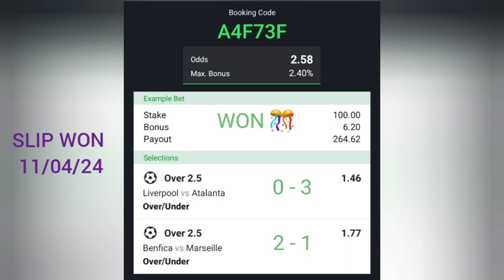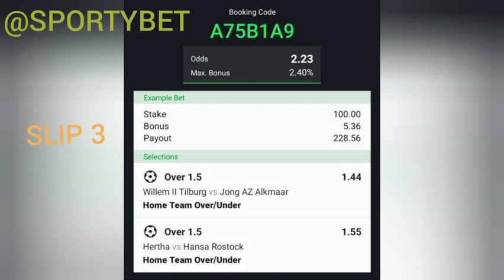FREE FOOTBALL BETTING TIPS AND BOOKING CODES TODAY 12/04/24